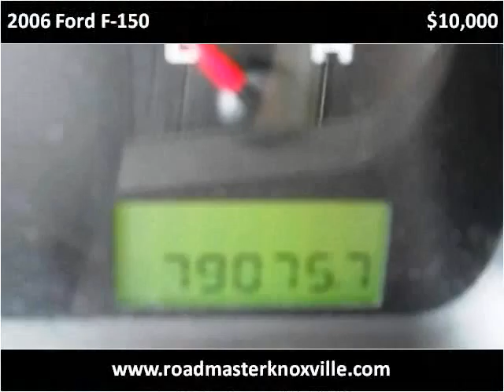2006 Ford F-150 Used Cars Knoxville TN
This 2006 Ford F-150 is available from Roadmaster Auto Sales.